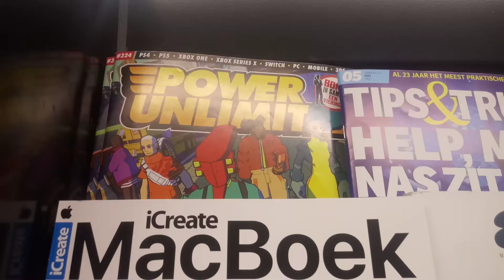De nieuwste Power Unlimited bij de Albert Heijn XL. (Elandstraat Den Haag)